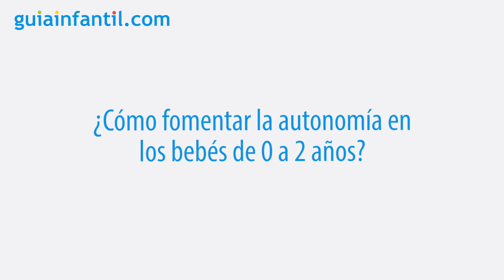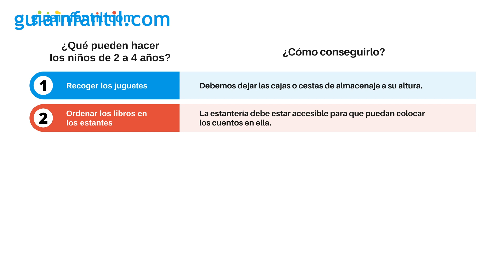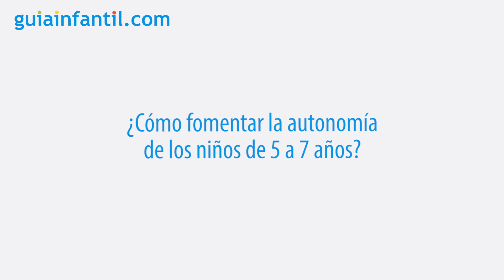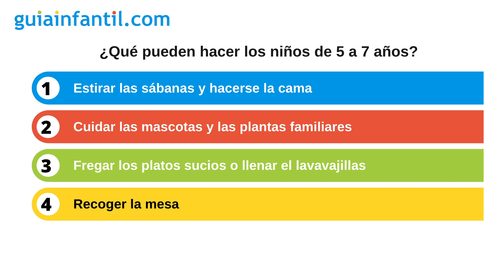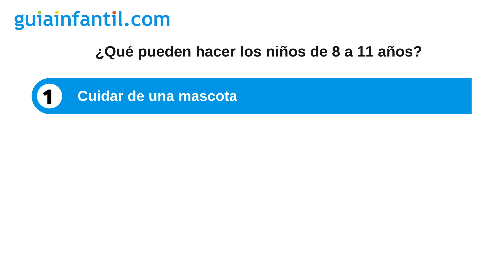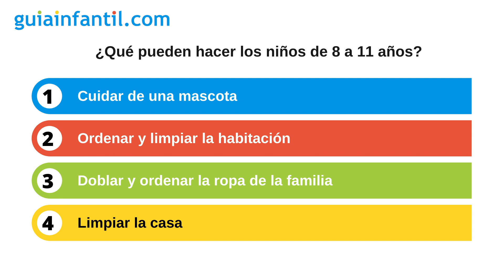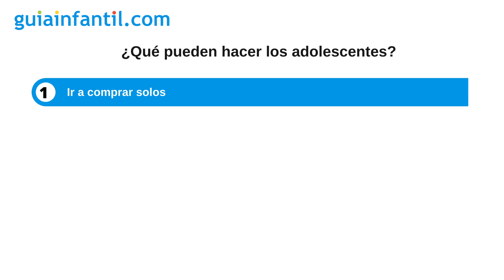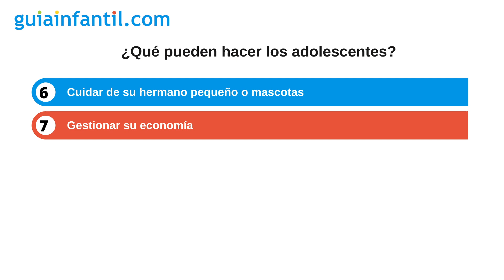Cómo fomentar la autonomía de los niños y adolescente | Tareas domésticas según la edad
¿Cómo fomentar la autonomía en los niños? ¿Qué es la autonomía de los adolescentes? ¿Qué tareas del hogar puede hacer mi hijo o hija? Hablamos con Patricia Pérez, maestra, especialista en Montessori y madre de 4 niños. Autora del libro: Cocinando en familia con Montessori, para explicarnos cómo fomentar la autonomía en niños según su edad. ¡Dale al play!

- ¿Cómo fomentar la autonomía en los bebés de 0 a 2 años? (00:08)
- ¿Cómo fomentar la autonomía en los niños de 2 a 4 años? (03:59)
- ¿Cómo fomentar la autonomía en los niños de 5 a 7 años? (08:44)
- ¿Cómo fomentar la autonomía en los bebés de 8 y 11 años? (11:47)
- ¿Cómo fomentar la autonomía en los ADOLESCENTES? (15:16)